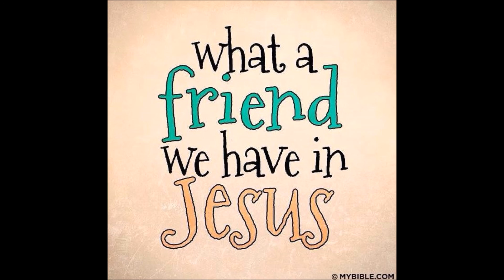Nino - Jesus I Adore